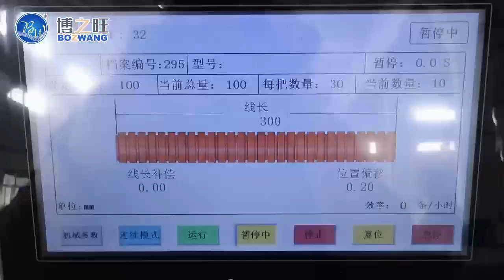BZW-680 Corrugted tube cut machine